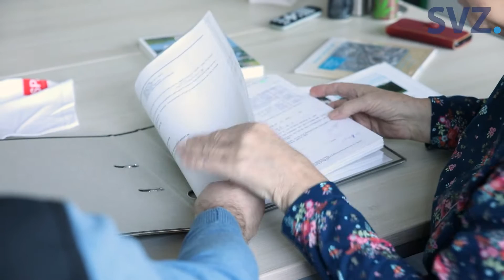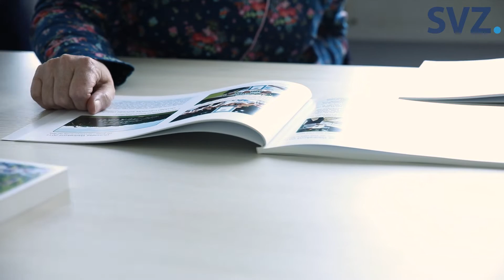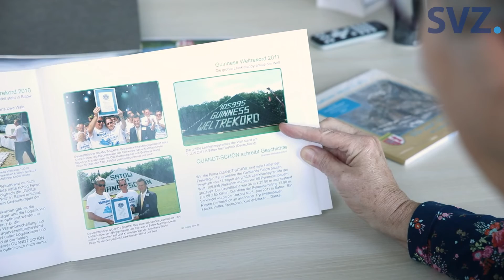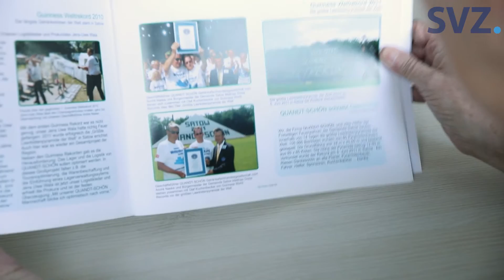In Satow stand die höchste Pyramide aus Getränkekisten der Welt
Die höchste Pyramide aus Getränkekisten - dieser skurrile Weltrekord wurde in Satow aufgestellt. Wir haben uns mit zwei damals beteiligten Mitarbeitern getroffen.